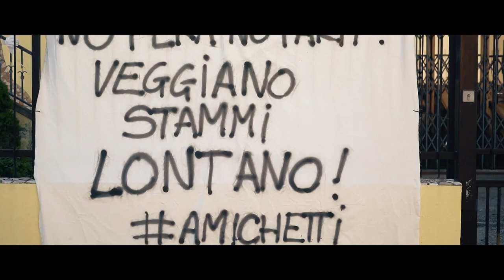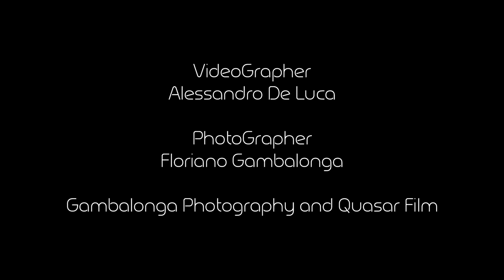Chiara e Andrea EveryDay Trailer